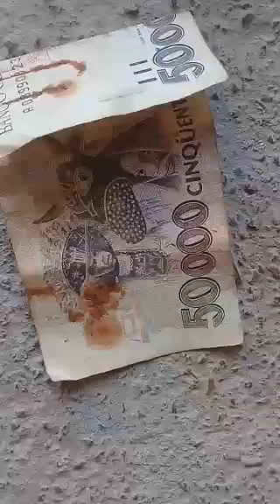Brinquedos antigos anos 80 e 90 se vc tiver tb comenta ai